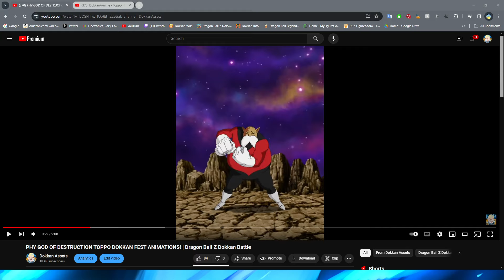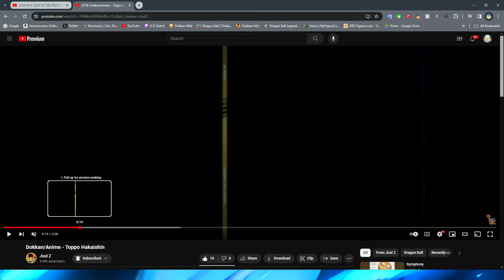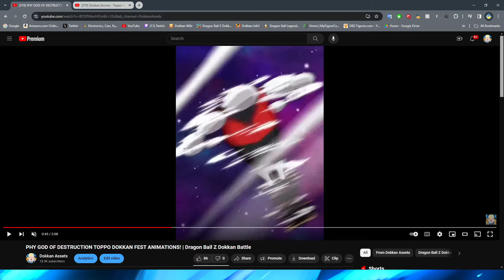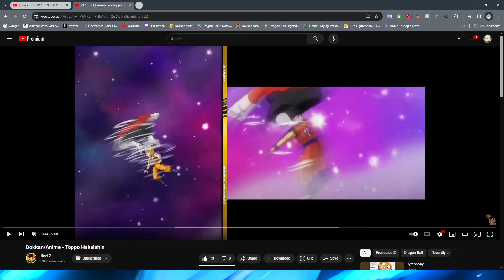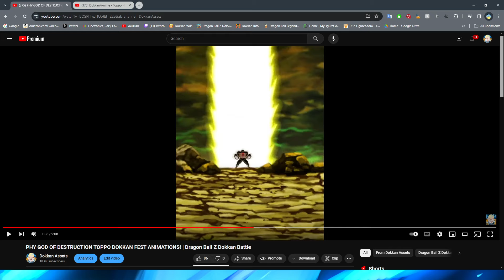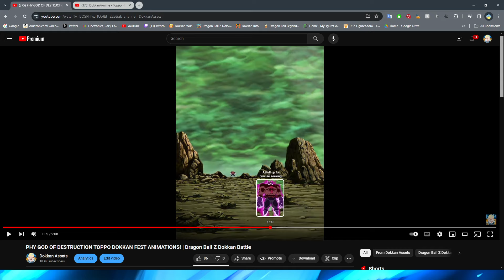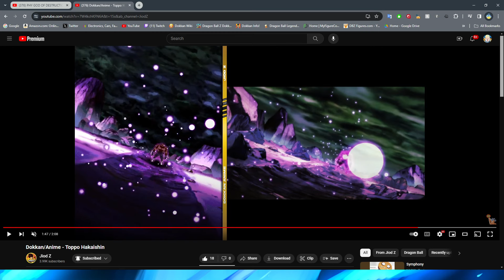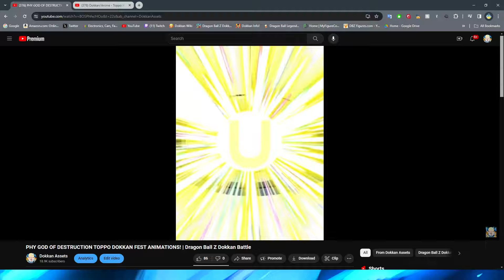THEY COOKED SO HARD!!! GOD OF DESTRUCTION TOPPO SA ANIMATION ANALYSIS | Dragon Ball Z Dokkan Battle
Thanks to @JiodZ for letting me use his video!